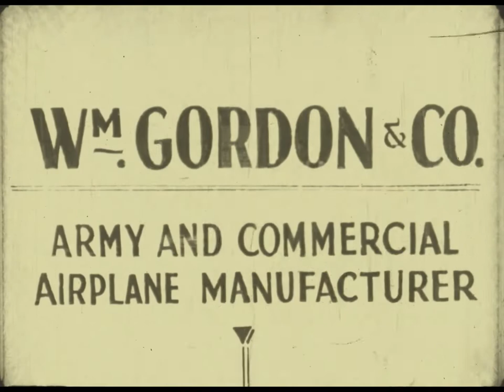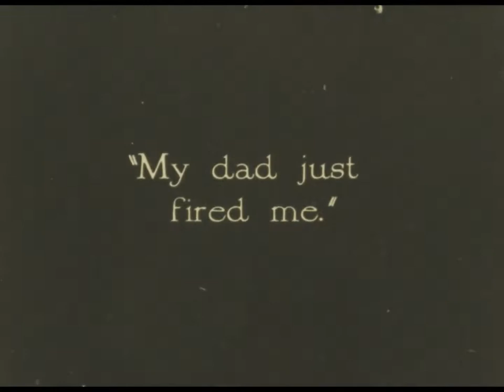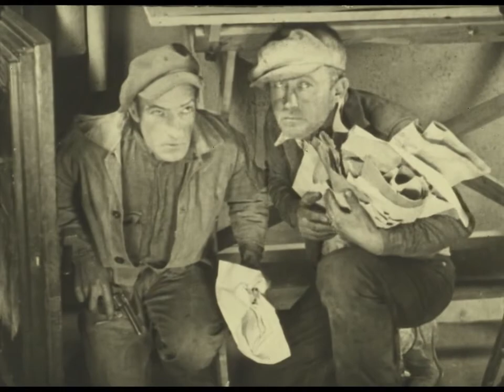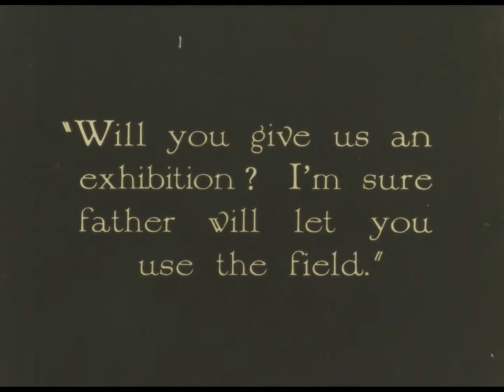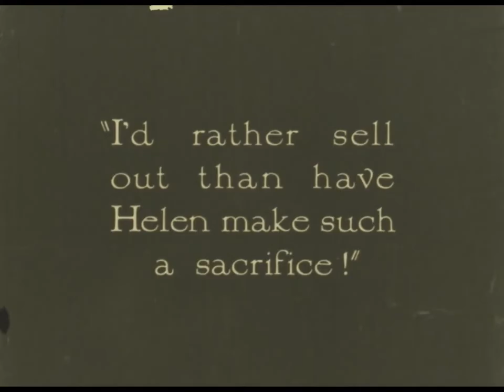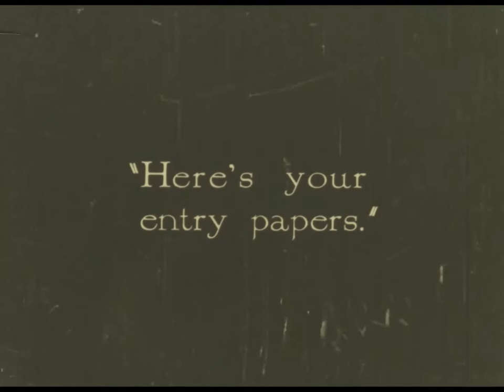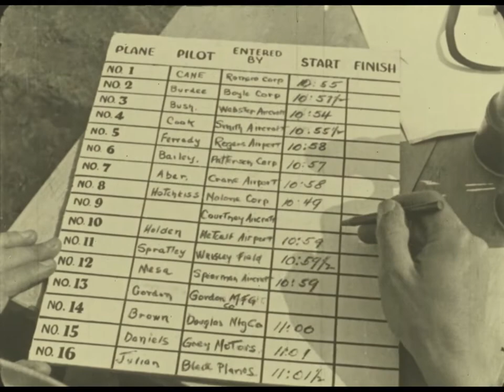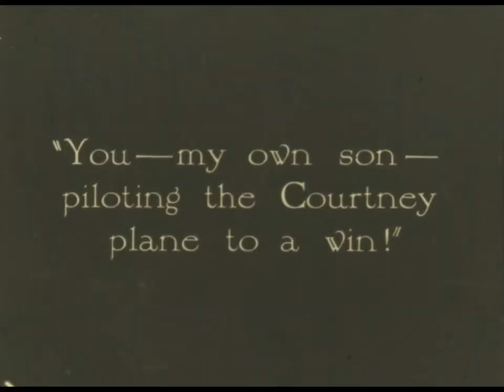Daring Deeds (1927) [1080p] [No Audio]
'Daring Deeds is a 1927 American silent comedy film directed by Duke Worne and starring Billy Sullivan, Molly Malone and Earl Metcalfe.

Synopsis
After arguing with his father, an airplane manufacturer, William Gordon Jr. flies off in his plane in search of adventure. He manages to fall in love and win a transcontinental air race.

Cast
Billy Sullivan as William Gordon Jr
Molly Malone as Helen Courtney
Earl Metcalfe as Rance Sheldon
Thomas G. Lingham as William Gordon Sr
Robert Walker as Walter Sarles
Lafe McKee as John Courtney
Milburn Morante as 'Smudge' Rafferty
Robert Littlefield as Mysterious Stranger

Directed by Duke Worne
Written by George W. Pyper
Produced by Duke Worne
Starring Billy Sullivan
Molly Malone
Earl Metcalfe
Cinematography Ernest F. Smith
Production
company
Duke Worne Productions
Distributed by Rayart Pictures
Languages Silent
English intertitles'